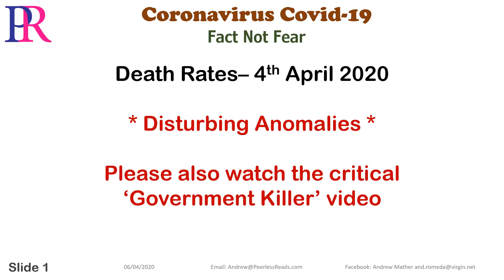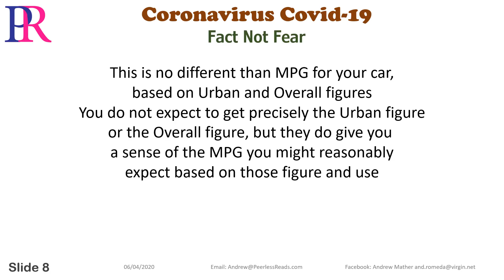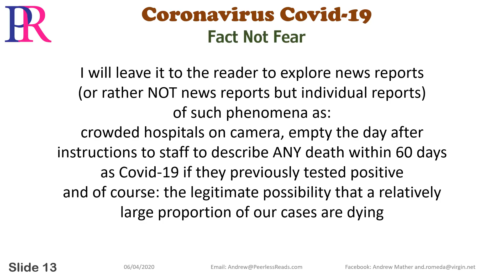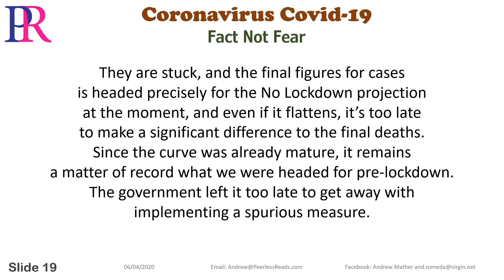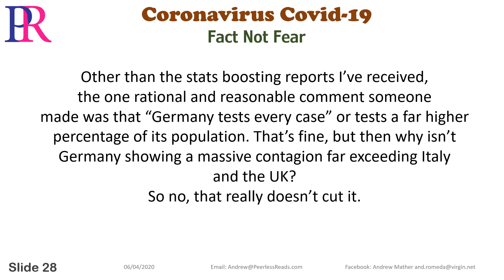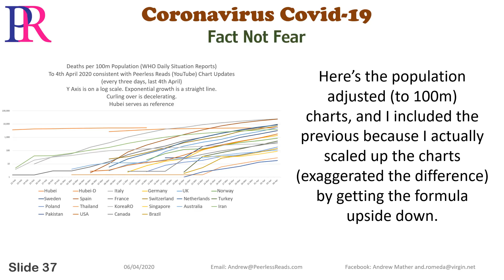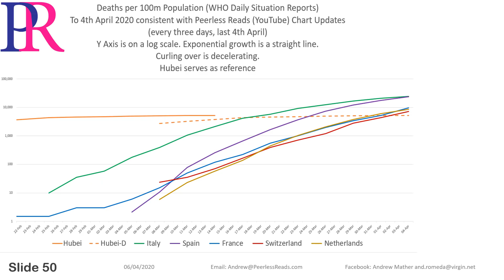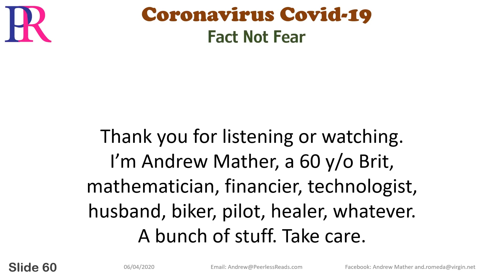Coronavirus Fact Not Fear - Death Rates Absurd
For a single virus, it's remarkable that two countries can experience death rates 29 times different. We've got three OAP countries, western nations with death rates over 10%, the kind of numbers the Chinese found only in 75 y/o and older. We've got an average of the 20 countries we analysed of 4.4% in line with Hubei 4.6%, and half our countries are 2.2% or lower. Shouldn't the UK PM be on the phone all day with Norway, Australia, Singapore and Thailand finding how they did it?